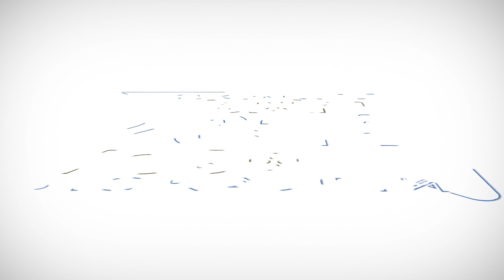Iz DEMOSA poručuju: Iz budžeta Banjaluke da se izdvaja 2% za sport II TOK TV II 2024